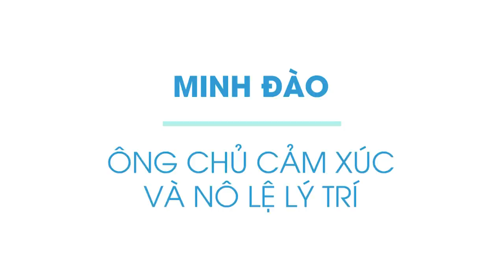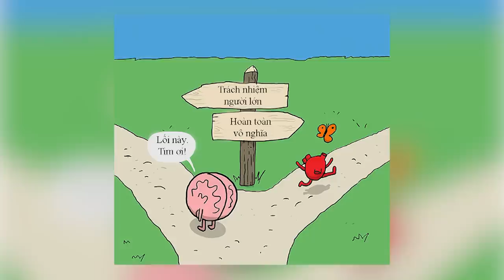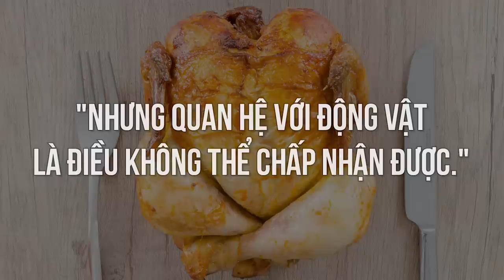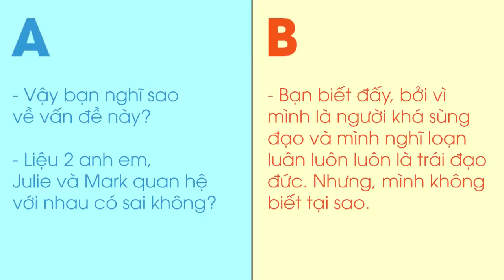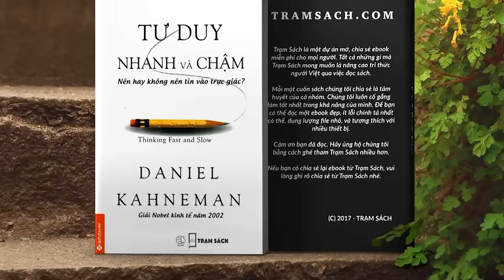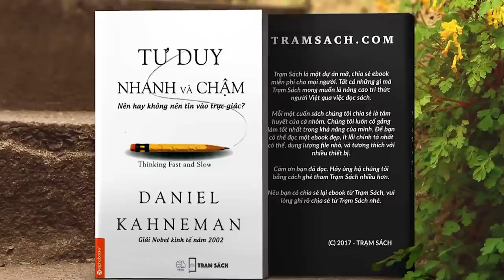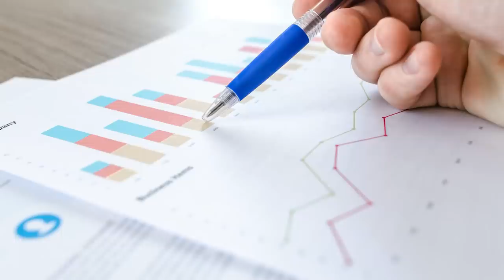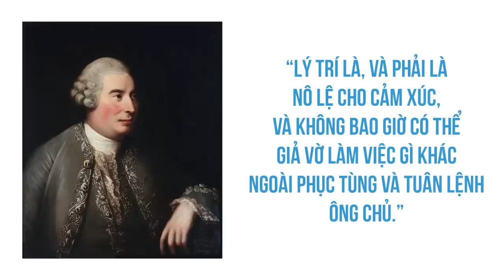Bạn là gì? ÔNG CHỦ CẢM XÚC hay NÔ LỆ LÝ TRÍ? | Minh Đào | KHOA HỌC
Tôi đoán bạn sẽ chỉ mất tích tắc để trả lời cho câu hỏi thứ nhất: cả 4 nhân vật đều đang thực hiện những hoàn động hoàn toàn sai trái, vô đạo đức, phi nhân tính, kinh tởm, bỉ ôi, tư cách không bằng con vật... Nhưng câu trả lời mà tôi quan tâm hơn là lý do bạn dùng để biện hộ cho phán xét của mình. Suy cho cùng, nếu bạn có là bộ trưởng bộ văn hóa và cấm tiệt tất cả các hành vi trên chỉ bởi vì nó khiến bạn cảm thấy tởm lợm thì bạn đang hành động phi lý trí rồi.
Ghé Nhà sách Spiderum trên SHOPEE ngay thôi các bạn ơi:
Bài viết: Ông chủ Cảm xúc và Nô lệ lý trí
Được viết bởi: Minh Đào
Bản quyền video:
Bản quyền nhạc: